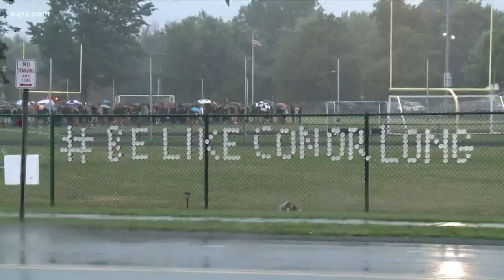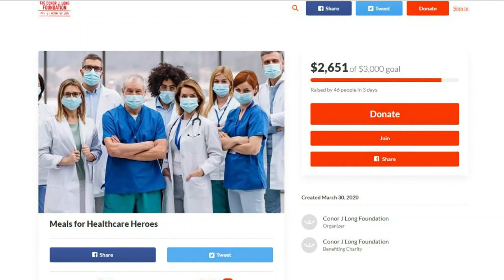Conor J Long Foundation gives back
It's been almost 2 years since a Hamburg man died hiking in Zoar Valley. Since, his family started a foundation in his name. Now they're helping hospital workers.